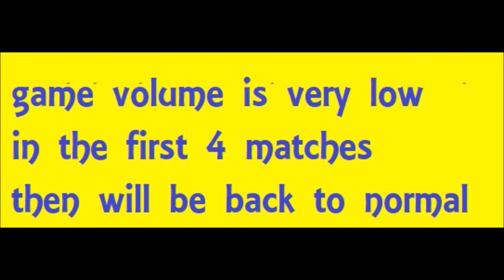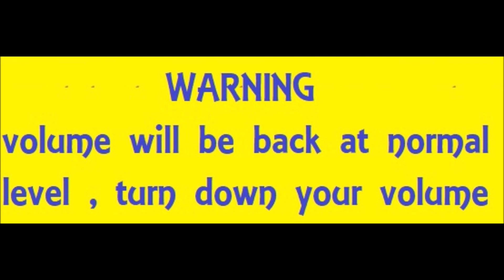NBA MAXIMUM HANGTIME MIDWAY - 1996 arcade retrogame longplay complete game all teams defeated part 1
NBA MAXIMUM HANGTIME MIDWAY - 1996 arcade retrogame longplay complete game all 29 teams defeated part 1
Partita al videogioco NBA maximum hangtime della midway, gioco completo tutte le 29 partite parte 1